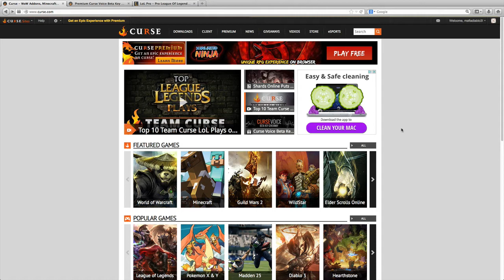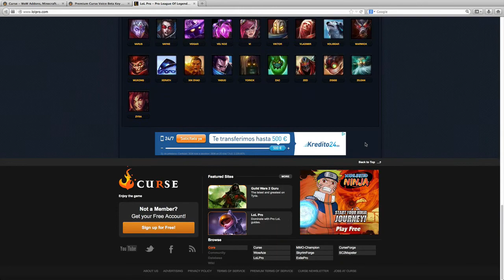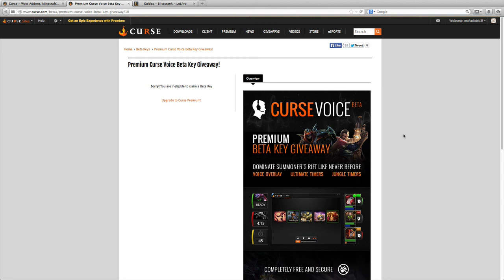Mafia Diablo 3 : SORTEO ESPECIAL BETA CURSE LOL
Aaaaaaa la paz de dios!

Aquí teneos un nuevo sorteo, en el cual podréis participar si estáis suscritos al canal.

De igual forma a los ganadores les comunicaré en PRIVADO como pueden acceder al programa y descargarlo.

De nuevo muchísimas gracias por todo.

Nos vemos en Santuario!